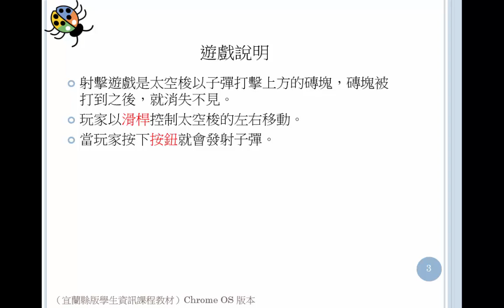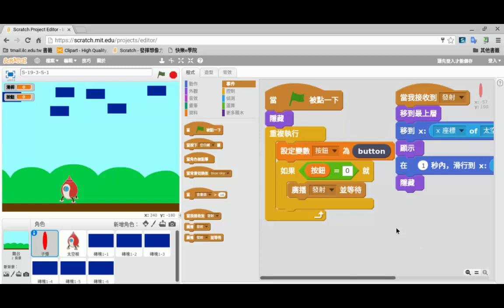改造遊戲（二）：射擊遊戲 19 2 3 m